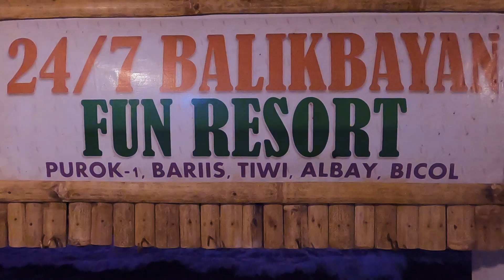City Engineering Office Team Building at 24/7 Balikbayan Resort | +Cinematic Tour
24/7 Balikbayan Fun Resort is located at Bariis, Tiwi, Albay 4513, Philippines